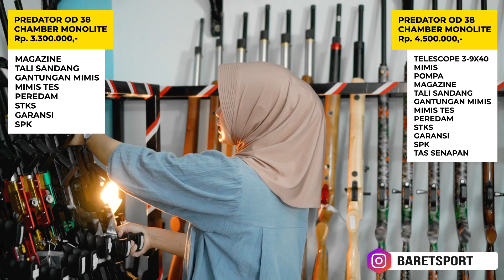UPDATE HARGA!!! SENAPAN MULAI HARGA 1,9JT AN!!!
Halo teman - teman kembali lagi di channel Barett!!!

Info pemesanan:
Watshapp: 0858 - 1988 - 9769